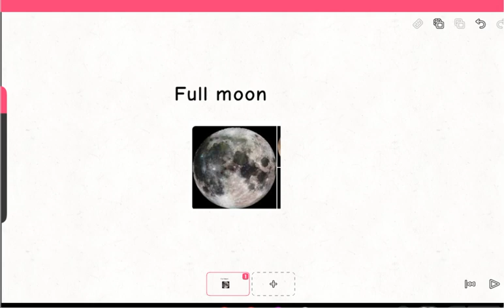When you draw full moon.